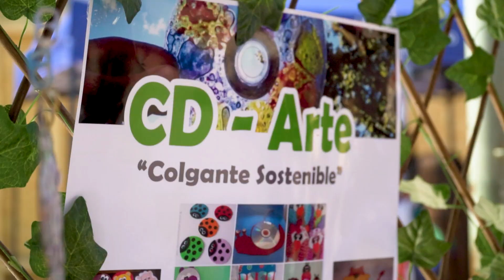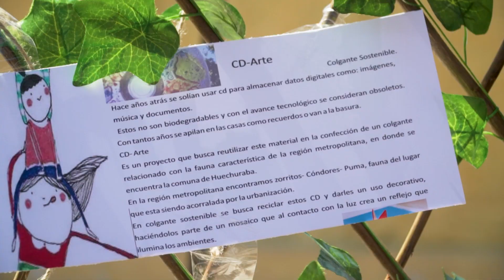Muestras Artísticas InterJan Música y Artes - Escuela JAN N°3 Huechuraba